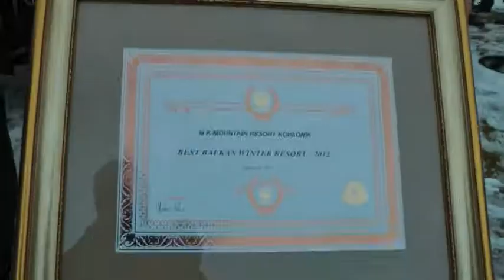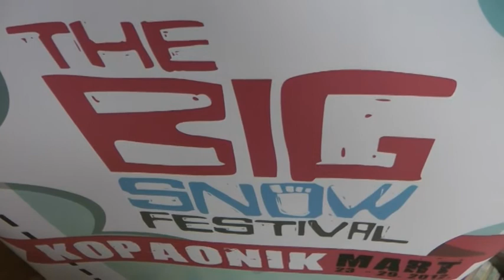Početak sezone - Kopaonik 2011/2012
Zimska sezona na Kopaoniku zvanično je otvorena drugog vikenda u decembru, a posetilaca je bilo duplo vise nego prošle godine. Pored gostiju iz Srbije veliki je broj i ljudi iz inostranstva koji uživaju u lepoti, cčarima i noćnom životu ove planine. Većina kafića u popularnim konacima je renovirana, a otvoreni su i novi poput Pub-a i Stefan Braun-a.